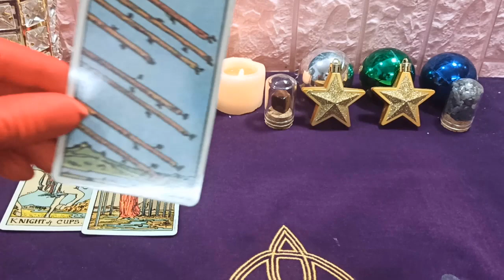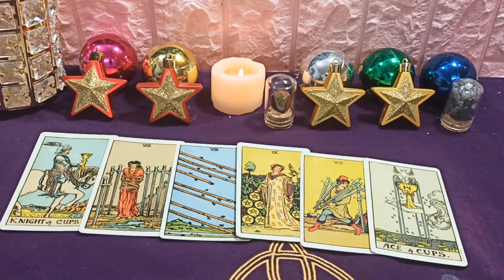Horóscopo de Mhoni vidente - 3 de Noviembre - Buenas noticias para ti la inesperada felicidad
Mhoni vidente de hoy. El cáncer puede tener algunos problemas en el trabajo, debe prestar más atención al habla para evitar que lo empujen demasiado. Financieramente, Cáncer tiene gente a quien ayudar, por lo que hay más fuentes de ingresos inesperados. El proceso de sentirse triste, Cáncer convierte fácilmente a la otra parte en un bote de basura para descargar la tristeza. En términos de salud, el cáncer debería comer más vegetales verdes, limitar los alimentos grasos